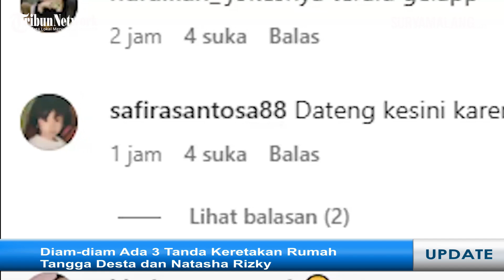Diam-diam Ada 3 Tanda Keretakan Rumah Tangga Desta dan Natasha Rizky Sebelum Gugat Cerai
VP : SUGIHARTO

Publik dikagetkan dengan kabar gugatan cerai yang dilayangkan Deddy Mahendra Desta untuk istrinya, Natasha Rizki.

Menurut Taslimah selaku Humas Pengadilan Agama Jakarta Selatan, Desta dengan kuasa hukumnya sudah mengajukan gugatan itu semenjak 11 Mei 2023 melalui e-court.

Keretakan rumah tangga Desta dan Caca ternyata telah terendus warganet sejak lama.

Hal itu terlihat dari unggahan Natasha Rizky pada akun Instagram pribadinya di hari lebaran, 22 April 2023.

Kala itu Natasha Rizky tampak berfoto dengan segenap keluarga besarnya.

Mereka tampak kompak memakai pakaian berwarna senada, yakni biru muda.

Dalam captionnya, Caca menulis "My first madrasah."

Namun, warganet merasa ada hal yang tak biasa dari unggahan itu, dimana Desta tak terlihat dalam foto keluarga tersebut.

Netizen pun dibuat keheranan lantaran Desta tidak ada dalam momen sepenting itu.

Kala itu, sejumlah netizen sudah curiga ada yang tidak beres dari hubungan Desta dan Natasha Rizky.

Di kesempatan lain, tampak foto keluarga dimana Desta terlihat tak memakai baju yang sama dengan keluarga kecilnya.

Ketika Caca serta ketiga anaknya mengenakan baju bernuansa hijau, Desta malah memakai kemeja hitam polos.

Lebih dari itu, Desta menuliskan dalam keterangan unggahannya bahwa lebaran 2023 terasa berbeda.

Tak sampai di situ, jauh sebelum Desta menggugat cerai, rupanya Caca tak lagi mengenakan cincin nikahnya.

Dikutip dari TribunJakarta, padahal sedari awal pernikahannya dengan Desta, Caca selalu menggunakan cicin nikah di jari manisnya.

Pada pertengahan tahun 2022 pun Caca masih terlihat memakai cicin nikah itu.

Tetapi pada akhir 2022 hingga berita gugatan cerai itu beredar, Caca tak lagi terlihat memakai cincin nikahnya.

Tak hanya Caca, Desta pun terlihat tak menggenakan cincin nikahnya.

Sementara itu, atas gugatan ini, pihak pengadilan sudah mengagendakan sidang pertama yang beragendakan mediasi untuk Desta dan Caca, pada 29 Mei 2023.

Pihak pengadilan tidak memberikan alasan mengenai gugatan cerai talak dari Desta ke Caca yang begitu mengejutkan publik ini.

TRIBUNJATIM.COM -